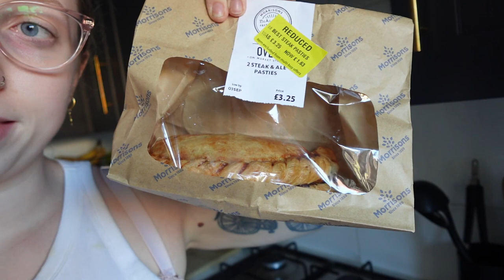Vlog #26 - The Best Yorkshire Puddings Ever!? | Spend the Weekend With Us | UK HOUSE VLOG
Spend another weekend with us!

This weekend we go car shopping, Sam has another gig & ends up out all night! And we cook a banging Sunday dinner for my family. All featuring Ted - of course!

Links:
Gousto Referral:
cook.gousto.co.uk/raf/?promo_code=EMMA43721749&utm_source=weblink